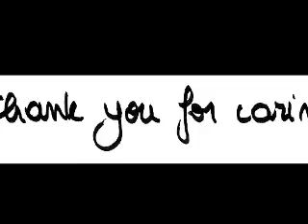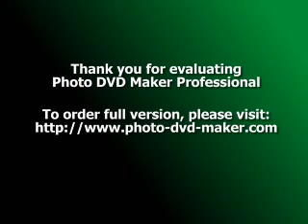FRIENDS I CAN CALL UPON NO MATTER WHAT I LOVE YOU XX